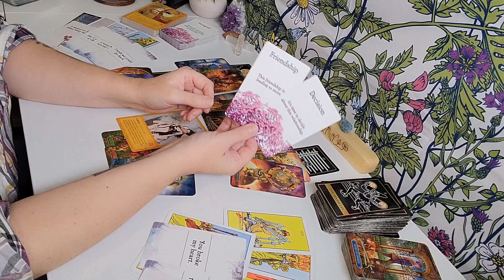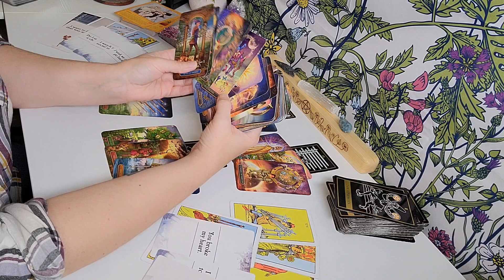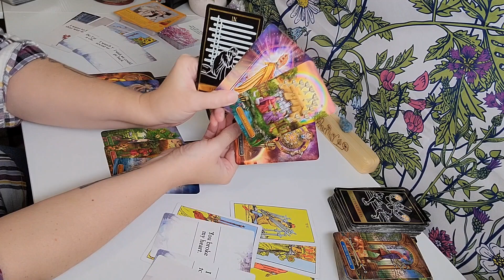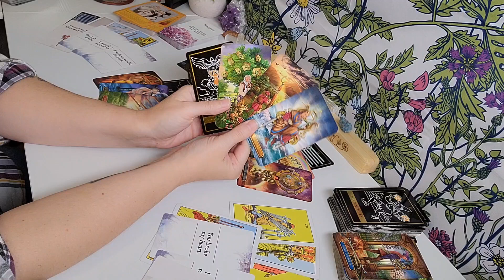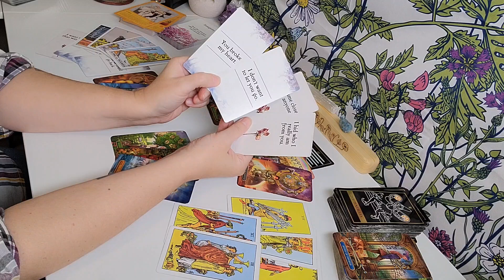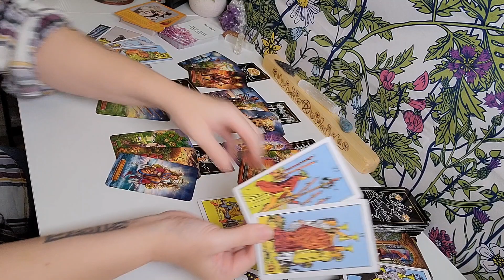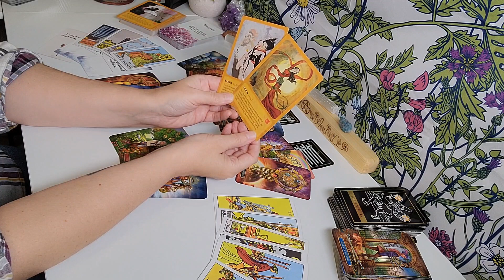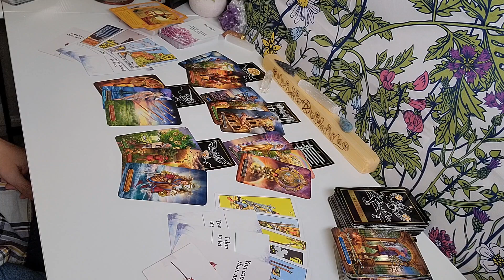Sagittarius ♐️ "Two Kings To Choose From~Is This A Game Or An Exit Strategy?"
SAGITTARIUS EXTENDED READING  ~  $5.99

SOMA CHANDRA 2022 NEWSLETTER
TO SEE ALL THE NEW CHANGES & SERVICES AVAILABLE!! Tarot, Counseling, Coaching, Astrology & Human Design Reflective Sessions!! ⬇️⬇️

"Soma Chandra Tarot"

Soma Chandra Tarot/IG   for additional Oracle Messages, Astrology Updates & Shenanigans

🌓PERSONAL READINGS: 🌓